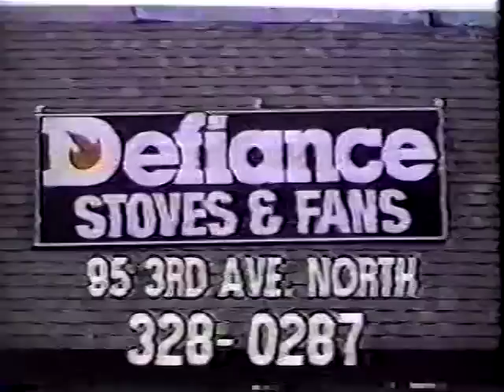Southeastern Championship Wrestling 6-8-85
This is the final ever episode of SECW from the WTVY Studios in Dothan, Alabama